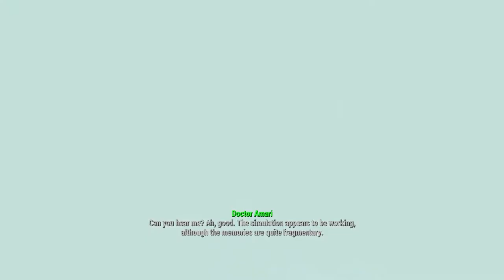Fallout 4 E29 Entering Kellogg’s Mind | Slowpace Longplay No Commentary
Immersive let's play experience crafted with: ◉ no commentary ◉ slow-paced ◉ longplay

This fallout playthrough takes the time to admire the beautiful of the fallout world and not rushing just to see the endings.
Even inventory sorting is included with speed up video effects :)

●▬▬▬▬ Support us▬▬▬▬▬●

●▬▬▬▬ Keywords, Keyphrases. Metadata ▬▬▬▬▬●

●▬▬▬▬▬ Special thanks ▬▬▬▬▬●